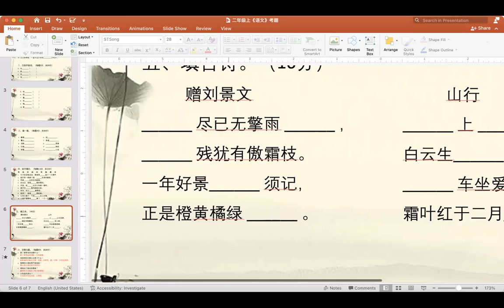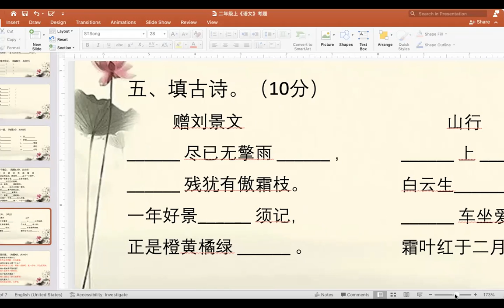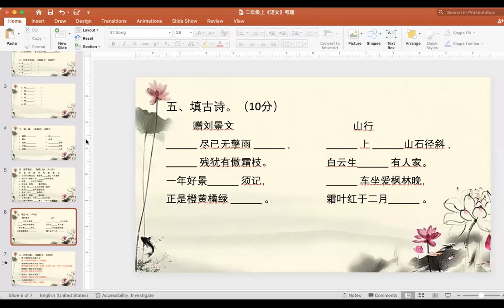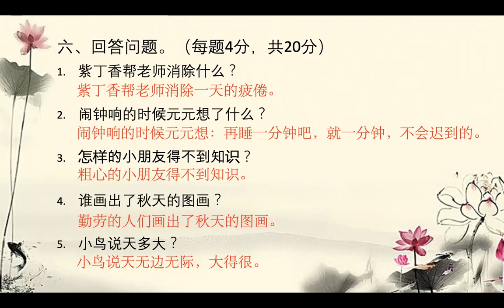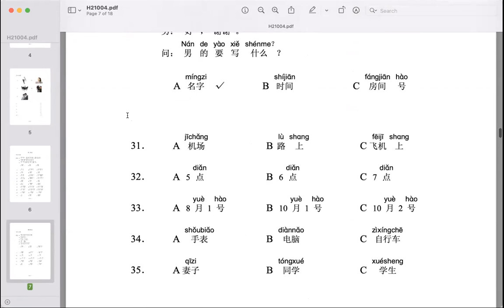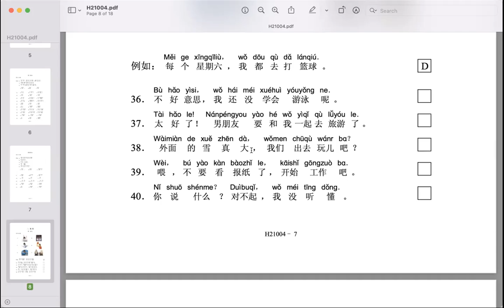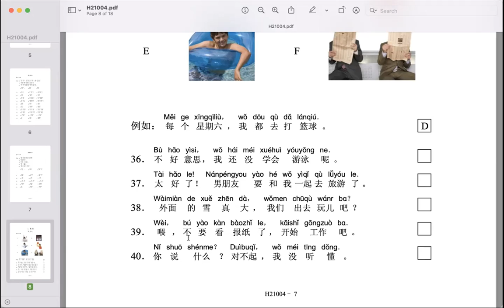二年级上，（22.6.2022）